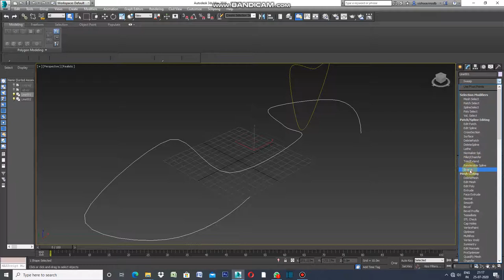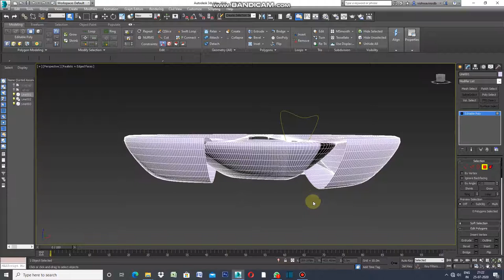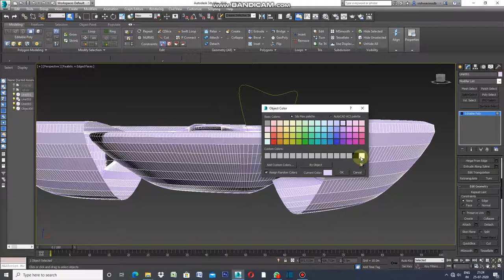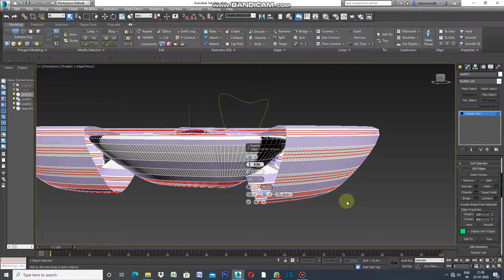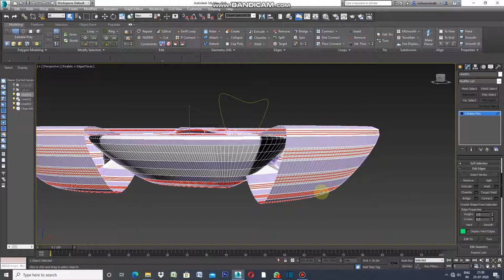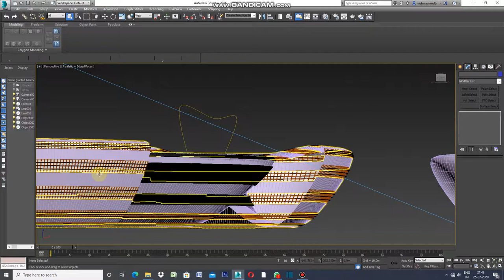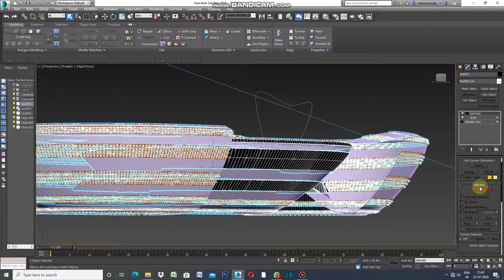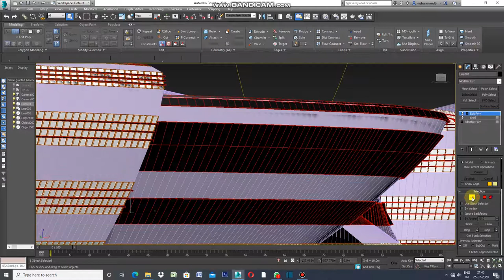Elevation with dot loop IN 3DS MAX